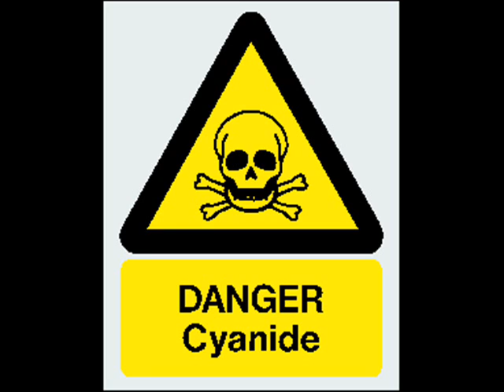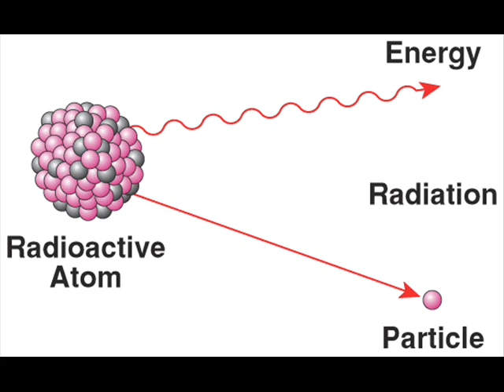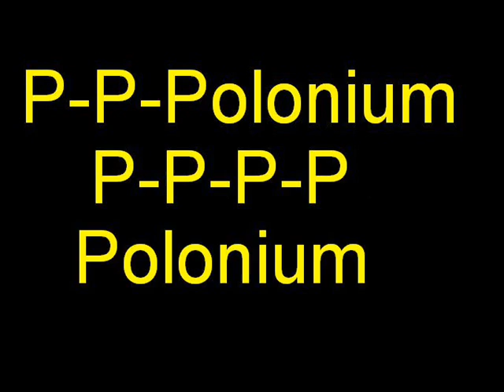The Polonium Song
An ode to polonium that I did as a science project. The picture at the beginning and end of the song was taken from a band called Polonium, please check them out!